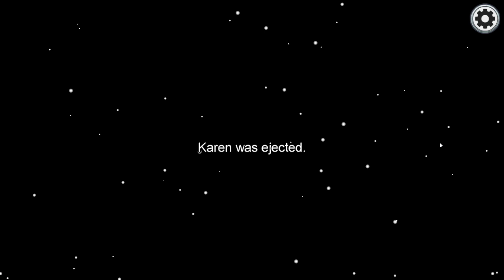[AUF FRISCHER TAT] "Loco sieht alles" - Among Us #2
("MEHR ANSEHEN" FÜR INFORMATION KLICKEN)

Among Us

Egal ob ich die Tat selbst oder das Verschwinden im Lüftungskanal sehe - die wirkliche Frage ist doch: glauben die anderen mir?

--- gatoLOCO - play.lose.laugh.win ---